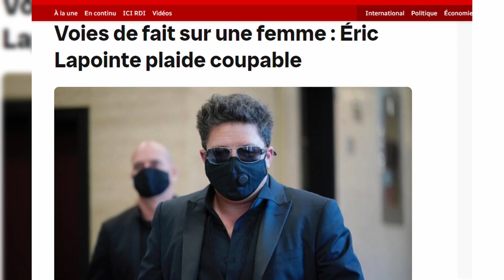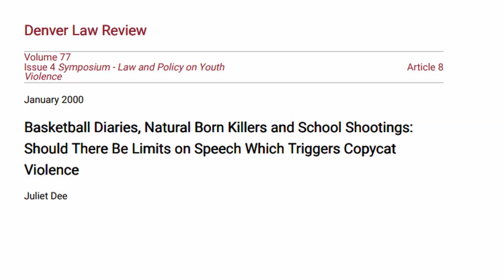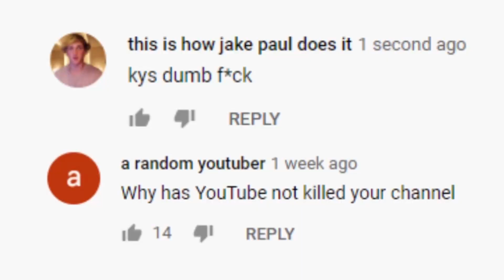Reviens - Garou | Le vidéoclip québécois le plus VIOLENT?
Garou est sans aucun doute l'un des chanteurs québécois les plus connus. Par contre, te souviens-tu du vidéoclip de Reviens de Garou? Moi je m'en souvenais pas en tout cas. Veux-tu voir Garou en train de tirer du gun? Si oui, tu vas avoir du fun.